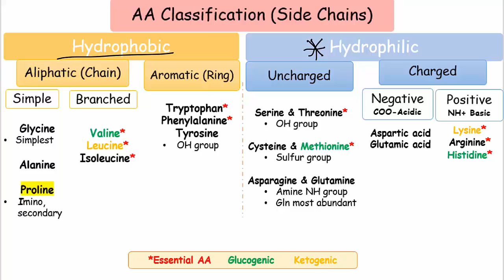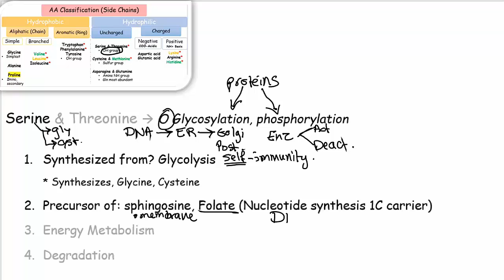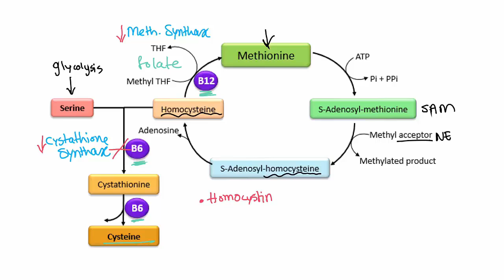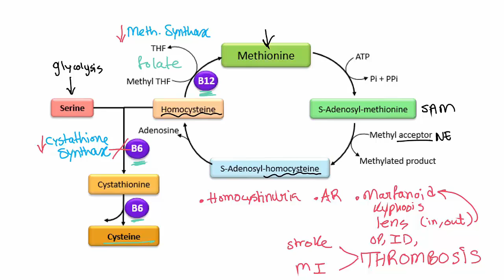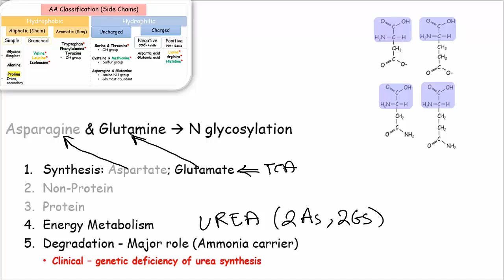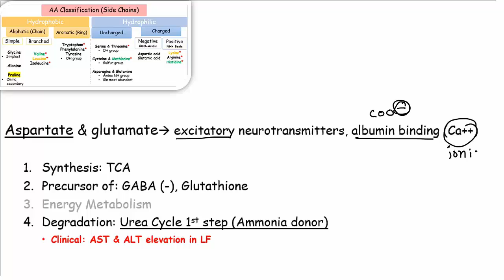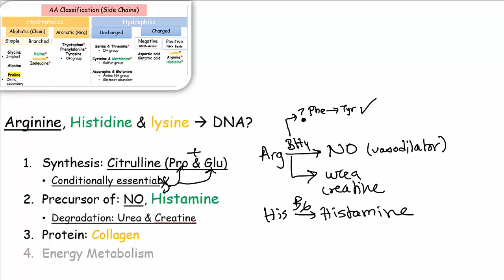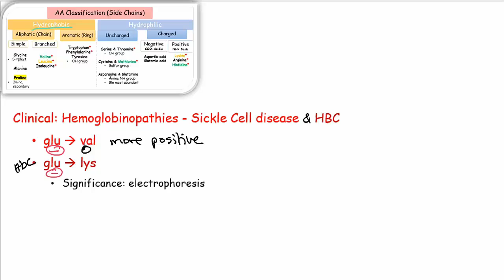Amino Acids High Yield - Hydrophilic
This is a continuation of last video on the amino acid high yield products & diseases, hydrophilic group
*Please turn on the captions for minor corrections*

By Amal Abdulraqib, Alfaisal University College of Medicine